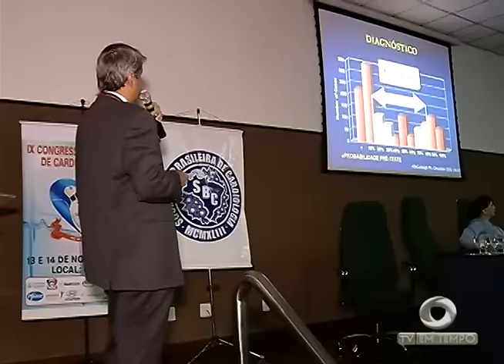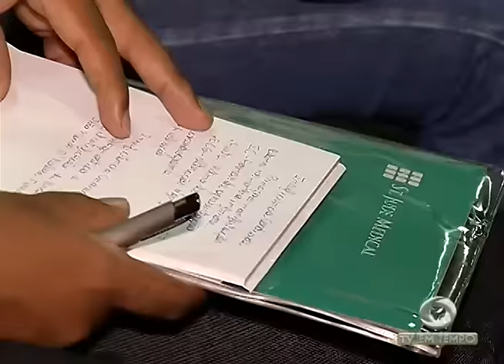BOLETIM EM TEMPO - NOITE (13.11.2015)